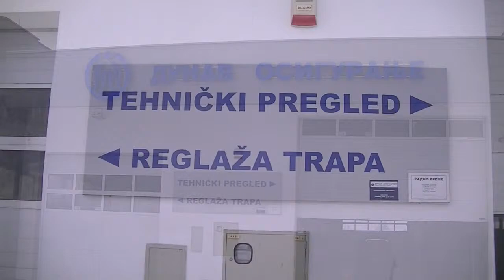Dunav - tehnicki pregled 30.01.2014.